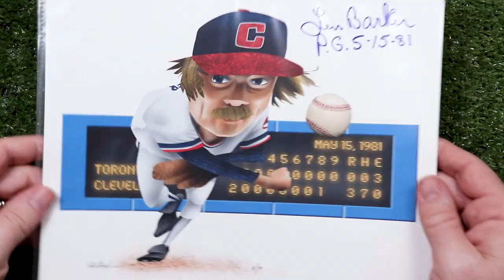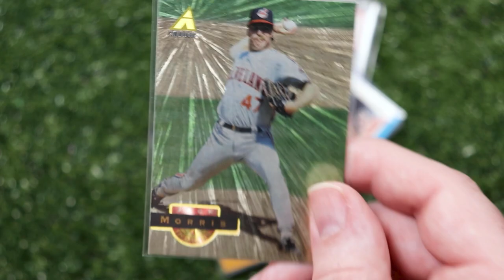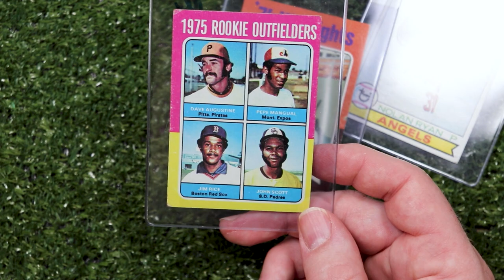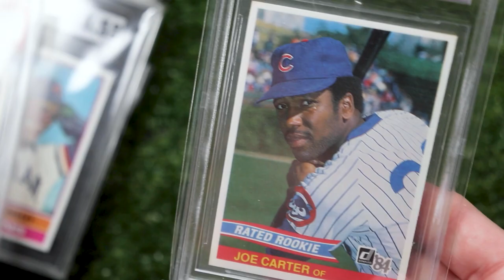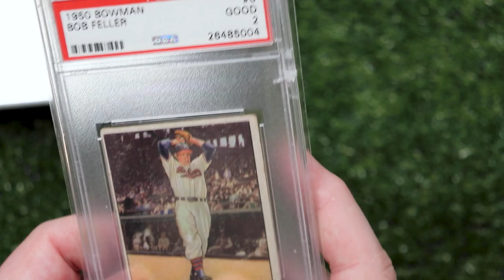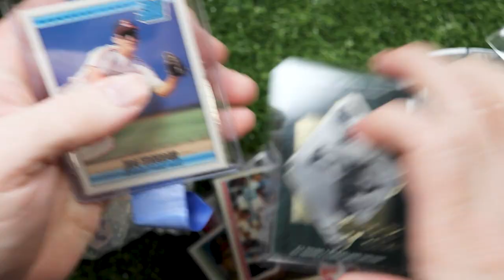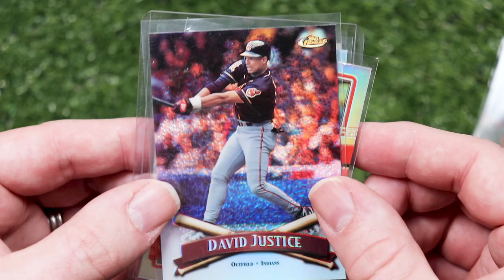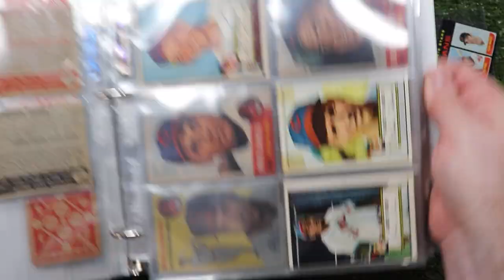May Recap: Too Many VRs, Pickups + The Pittsburgh Main Line Show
Here’s my monthly recap for May, including…

VRs for:
And @ClementeCollector

Special thanks to the YTSCHoF Class of 23 for helping me with a signed baseball project:
Picker Jim
And @brad8671

Plus I had a blast hanging out with these guys at the Main Line Show in Pittsburgh:

I think I’ve mentioned close to every sportscard YouTuber ever.